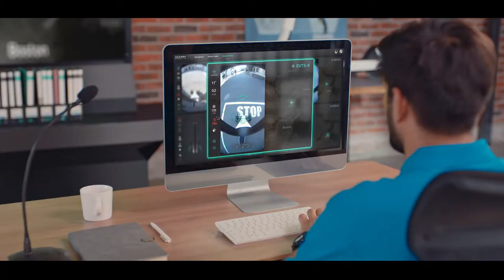Segway kickscooter t60, the world's first semi-automatic remote dispatchable shared-scooter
T60 is the world’s first shared scooter capable of automatic control. The reverse trike scooter can be switched to the semi-automatic pilot mode which allows the remote operator to move several scooters at once to deal with rebalancing and recharging demands at anytime and anywhere.

Segway Discovery, a platform providing smart mobility solutions worldwide.